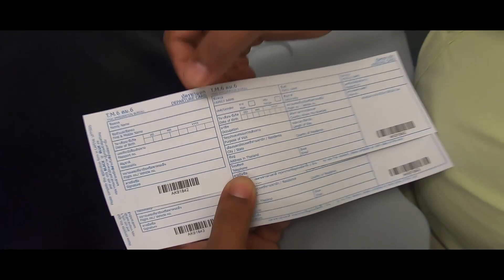Thailand 1st Day l VLOG EP 17 l SETHUMADHAVAN l